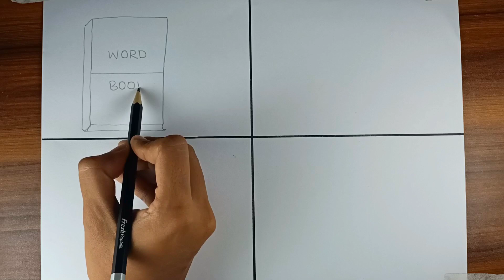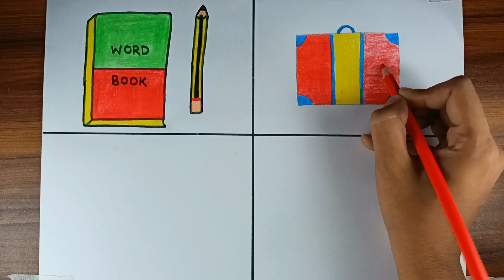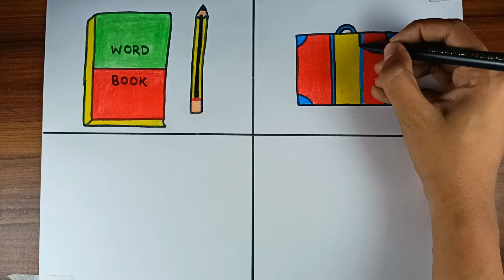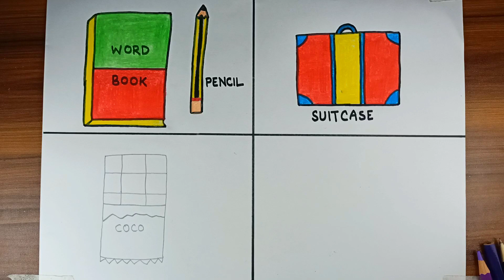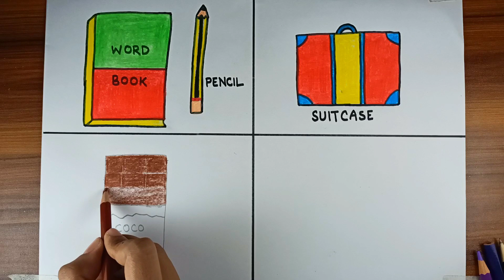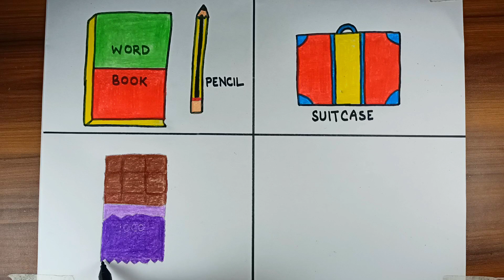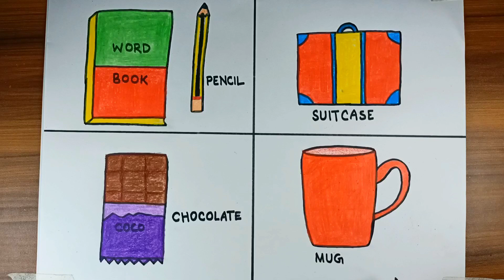Drawing course - lesson 2 ❤️Drawing made Simple: Essential Techniques for Beginners and Kids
In this video, we're going to teach you basic techniques for drawing, if you are beginner or kid, these drawing tutorials will be great opportunity to learn drawing from basic. We'll show you how to draw the way you want to, with simple and easy-to-follow instructions.

In this video lesson no. 2 we are going to learn how to draw book, pencil, suitcase, chocolate and mug  by using basic rectangle shape.

If you're looking to start drawing, or improve your skills as an artist, then this video is for you! We'll cover the basics of drawing, from the foundations of the art form to more advanced techniques. By the end of these tutorial  you'll be ready to start creating your own designs and illustrations! Enjoy the journey. Happy learning❤️❤️